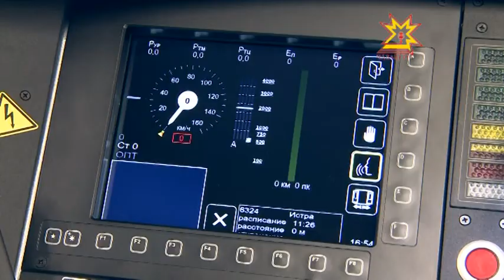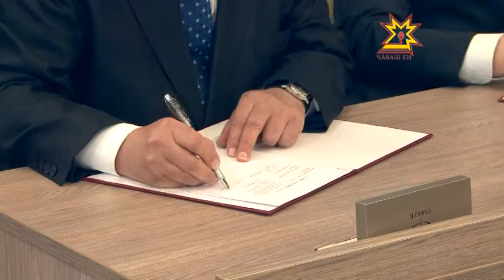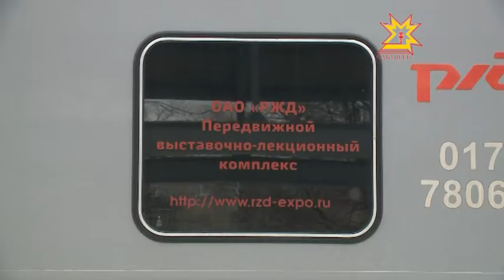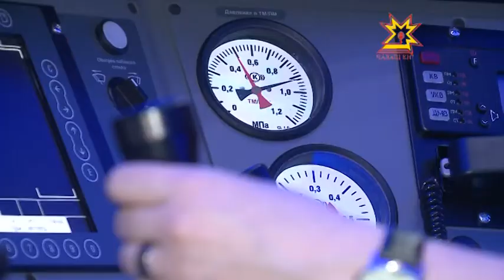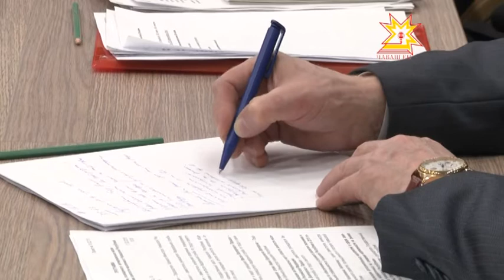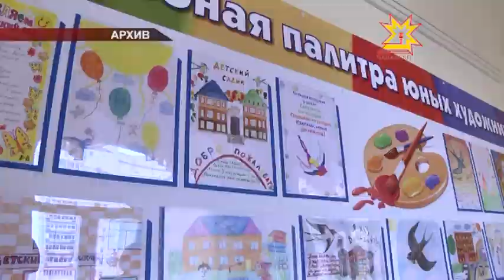Республика Информационная программа 12.02.2015 дневной выпуск